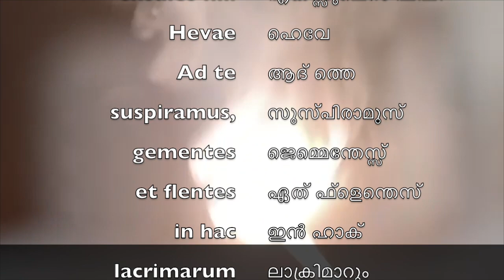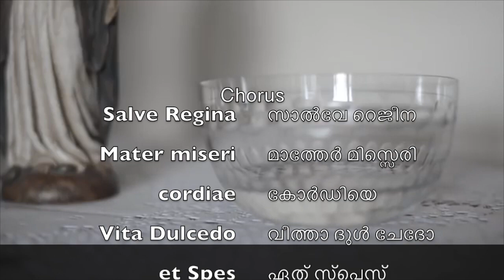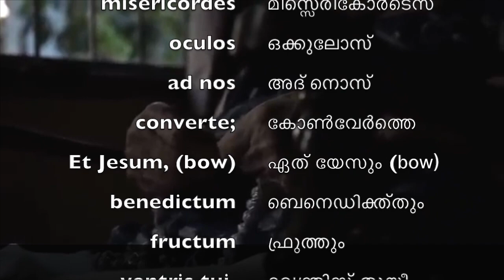Salve, Regina, Mater misericordiæ - Parishudha Rajni Karunayude Mathave Latin - Malayalam subtitles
Latin Malayalam Subtitles Papal Mass Learn response Kerala Catholics